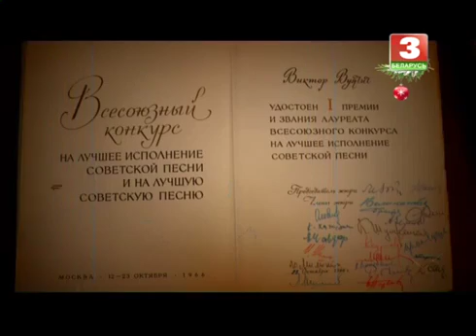Легенды белорусской эстрады. Виктор Вуячич